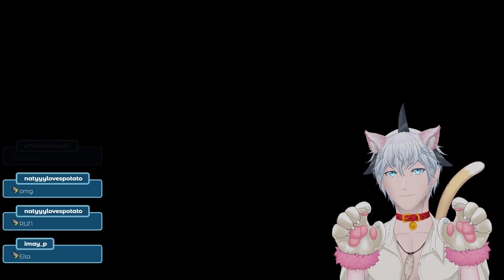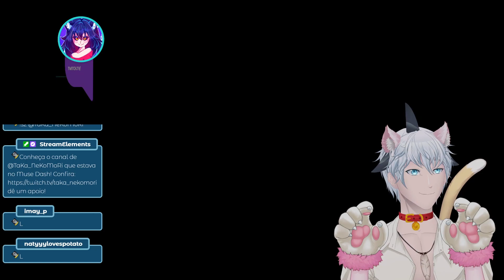QUE JOGO PESADO!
LIVES TODOS OS DIAS AS 22:00 NA TWITCH!

SIGA NO TWITTER PARA NOVIDADES!

ACOMPANHE MEU TIK TOK PARA VIDEOS E SHORTS!

MANDE MEMES E ENTRE EM CALL COM NÓS E SEUS AMIGOS!